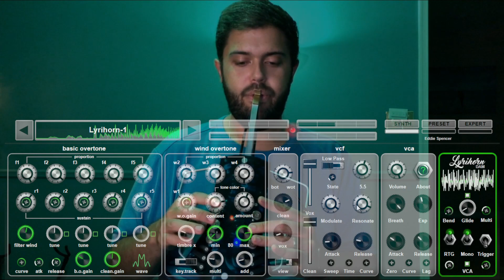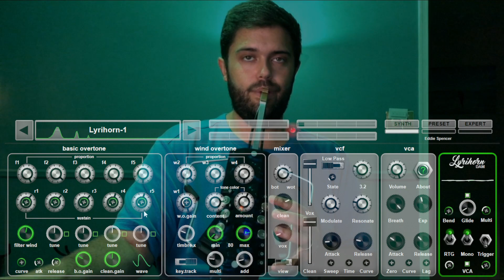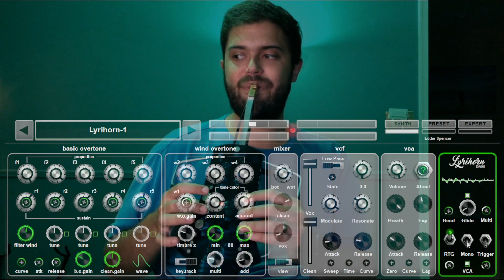Lyrihorn Plug-in Beta 2